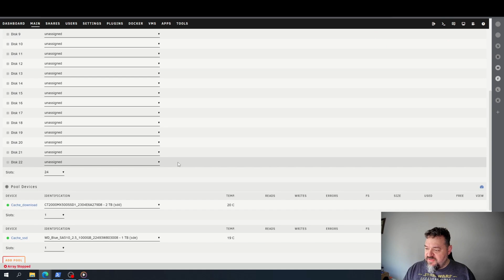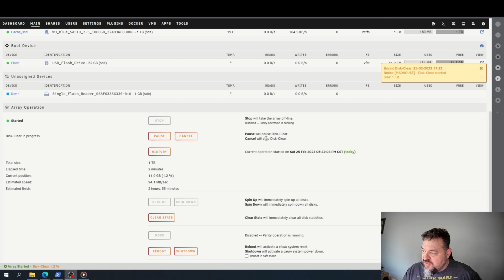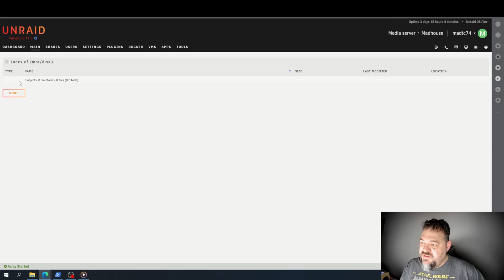UNRAID - Adding Devices to an Existing Array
In this video, we are going to be adding unassigned devices to an existing array that already has parity. Once the drives are added, the system will have to disk-clear the new drives. After a quick format of the drives, you should be good to use the drives as you please.

CHAPTERS
00:00 Intro disk free space is looking pretty slim
00:13 Stop the array
00:19 Assigned drives and restart array
01:30 Format the drives